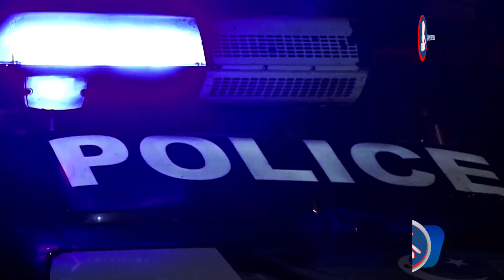Waseem Akhtar's domestic workers stole jewelry & Cah Family of former police officer were arrested